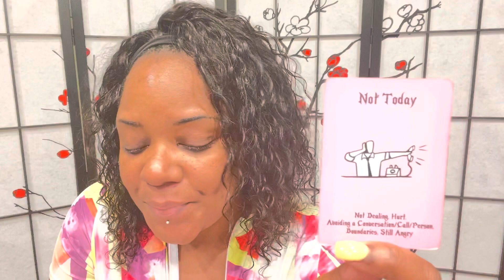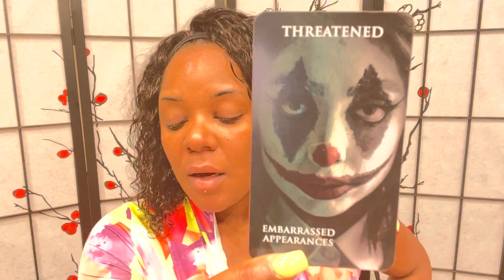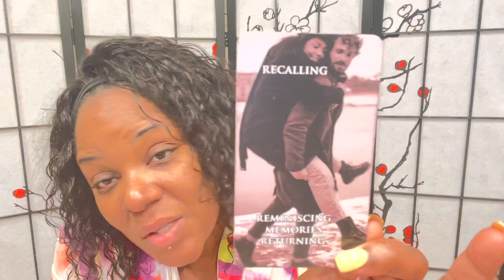VIRGO ♍️| (LOVE READING) THE ONE YOU DON’T WANT TO HEAR FROM IS ABOUT TO POP UP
Virgo Intuitions

Mailing

Channels

♏️Scorpio Intuitions♏️

♍️Virgo Intuitions♍️

Swift_Intuitions
Storm_Swift

SwiftIntuitions
Stormswift_